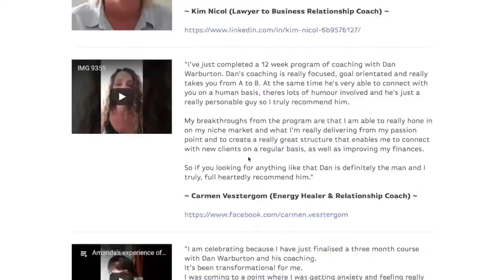How Your Financial Situation Now Has Nothing to do with Your Future | Awaken & realise great wealth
So many entrepreneurs and business owners never get to experience financial freedom because they get lost in a realm of a lack of results. This then causes them to believe that things will never change so they give up. Once you break out of this, you'll be able to embrace your circumstances, laugh and take those new actions that will make all the difference.

I am Dan Warburton, the transformational coach who specializes in enabling committed entrepreneurs, business owners and professionals to create and live their dream lifestyle.

I am often invited to speak on stage at venues all over the world to audiences of over 1000 about what it truly takes to succeed both in business and in life as an entrepreneur or business owner.
The secret is to achieve balance in all areas of life, for each area it's self to be in balance as they are all closely connected.

I don't just coach my clients to take actions that solely enable creating a dream lifestyle or an extraordinary result as the most important thing is to feel good and empowered on a consistent basis. So I simultaneously coach, my clients, to take actions that also deepen the quality and satisfaction of the present moment. This is mastering living an extraordinarily fulfilling lifestyle and is the ultimate goal because once achieved, the enjoyment of living such a lifestyle can then be shared with all those we love.

In regards to money, I see that being wealthy is not a bad thing and is actually very much the opposite; it's the best thing an individual can accomplish especially if they want to live a dream lifestyle while also impacting the world, humanity and our beautiful planet in a great way.

From my experience as a transformational coach, I've very much seen that it's possible to be wealthy an enlightened, to be rich and not selfish and be renowned for our commitments while being seen as great in the eyes of others.